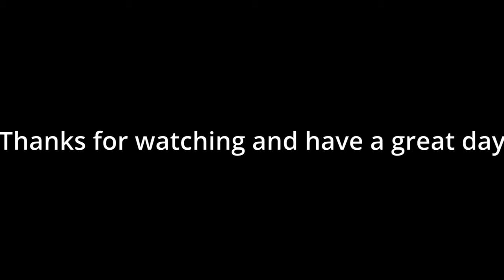Paranoia |Gorilla tag montage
i hope you guys like the better quality it took me a while to upload and export